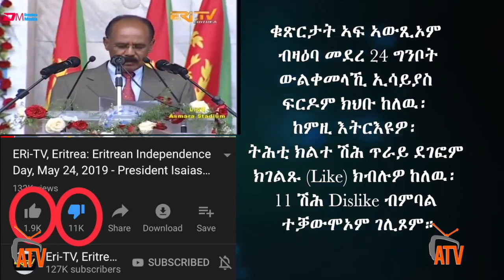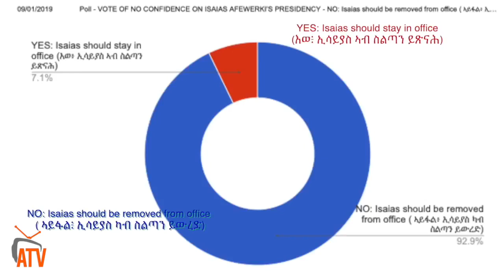Semere rusom in addis ababa